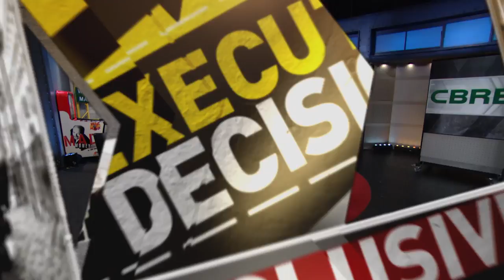CBRE CEO: Creating Barriers | Mad Money | CNBC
From managing real estate around the world to developing it in virtual 3D, CBRE’s success has been non-stop. Jim Cramer spoke with the CEO about recent acquisitions and the future of the global economy.